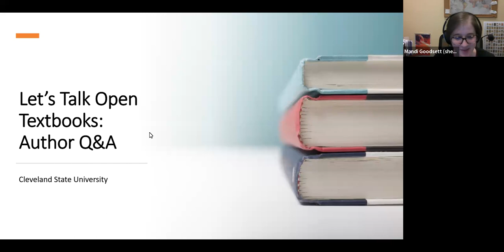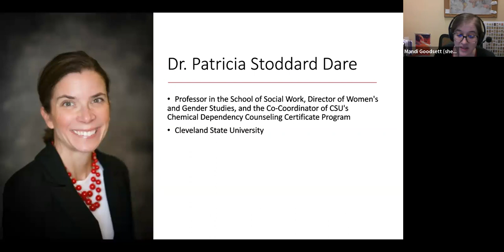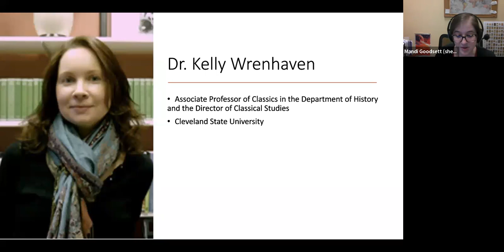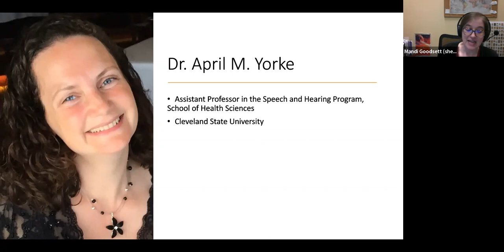Let’s Talk Open Textbooks: Author Q&A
A Zoom panel where authors will discuss their experiences with creating and using their own open textbooks. Panelists include Patty Stoddard Dare, professor in the School of Social Work, Cleveland State University; Kelly Wrenhaven, professor in the History Department, Cleveland State University; April Yorke, CSU professor in the School of Health Sciences, Cleveland State University; and Abdullah Oguz, former lecturer in Information Systems, Cleveland State University and current Assistant Professor of Management Information Systems at the School of Business in Central Connecticut State University (CCSU). Discover the benefits of authoring your own open textbook!